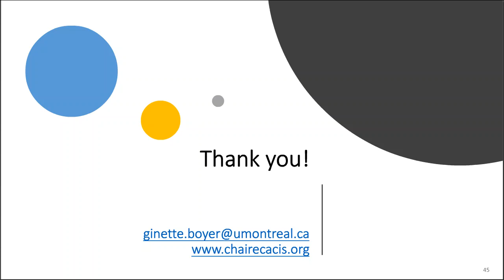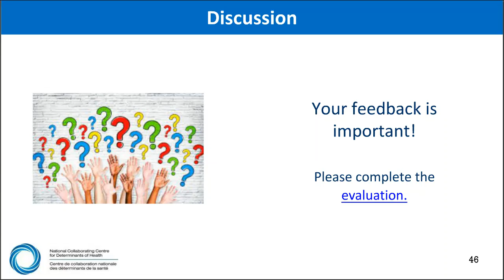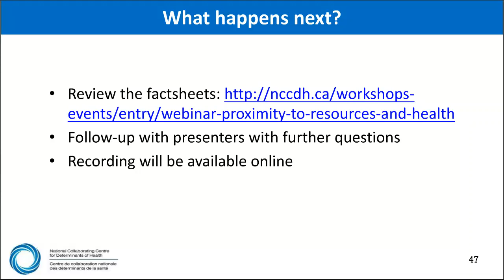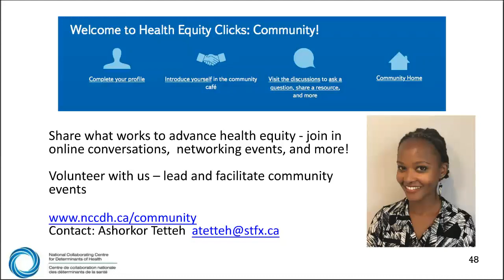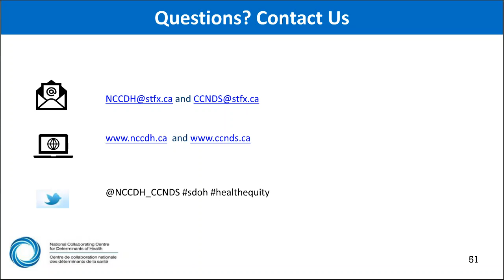NCCDH Webinar: Health and proximity to local resources (8 of 8): Q & A Session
Webinar: Health and proximity to local resources

• Louise Potvin, Professor, Department of Social and Preventive Medicine, University of Montreal Director, Institut de recherche en santé publique
• Ginette Boyer, Coordinator, Canada Research Chair in Community Approaches and Health Inequalities

PART 1: Introduction to special patterning and umbrella reviews
PART 2: The spatial patterning of health outcomes and introduction to umbrella reviews

To view the resources referenced in this webinar, please visit our

Agenda
• The spatial patterning of health outcomes
a. Two foundamental hypotheses
b. A theory of practice hypothesis

• Umbrella reviews
a. Objectives
b. Dependant variables
c. Heterogeneity in the results : challenges
d. Overall results

• Results: Community life
a. Operational definition of the community life
b. Search strategy example
c. No results available on ...

• Results: Material conditions of housing
a. Operational definition of material conditions of housing

• Results: Sustainable mobility
a. Operational definition of sustainable mobility

• Results: Food environment
a. Operational definition of the food environment

• Conclusions
a. About the reviews analysed
b. Conclusions